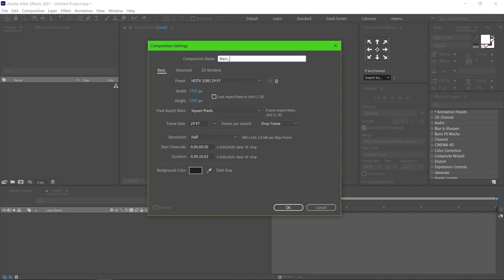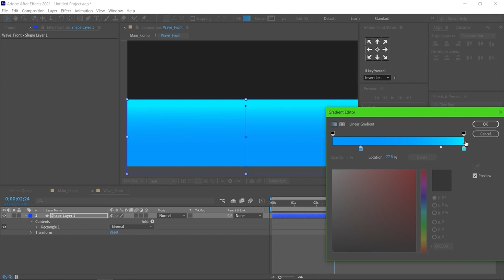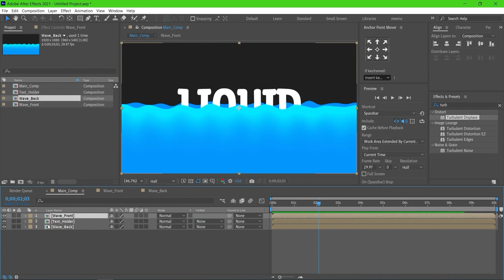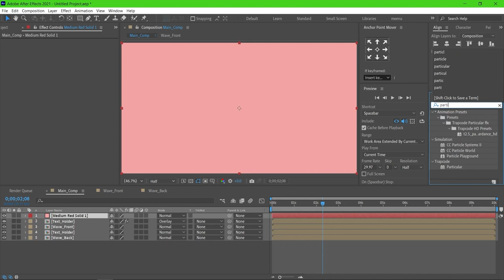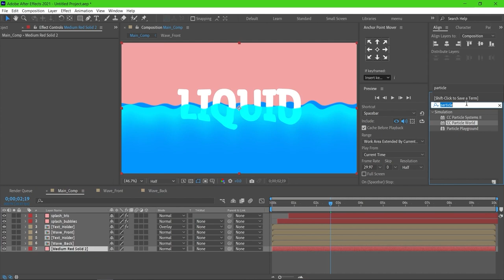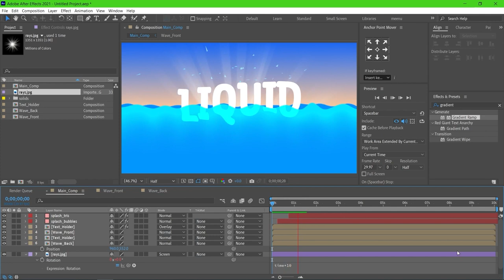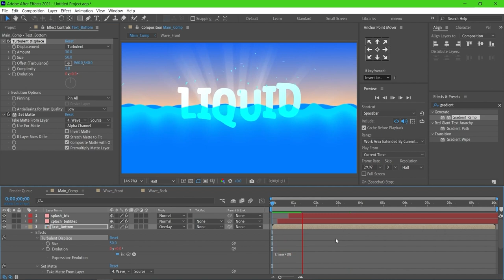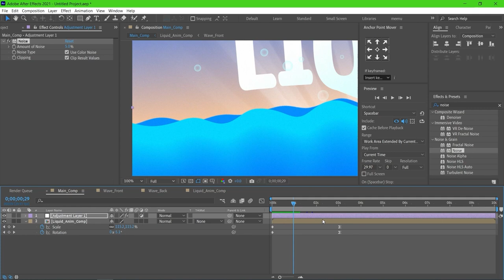How to Create Bouncy Text animation After Effects Tutorial for Beginners | Animation Source Library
This tutorial shows how to make cool bouncy text animation in Adobe After Effects. It is a step-by-step video and easy to follow. We start by using a default text style for the bouncing effect. Then, we add wave animations with the wave warp effect. By watching and copying the steps, viewers can easily learn to create fun animations in After Effects.

Join our Animation Source Library newsletter to know more about the updates